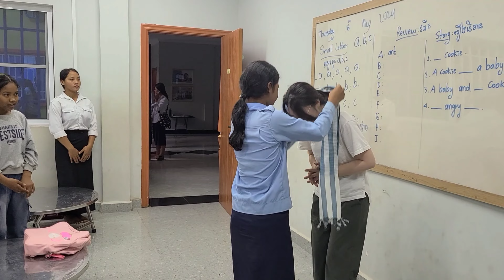약사 선생님의 봉사활동, 성김대건성당의 추억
로사 선생님의 방문: 24.5.15~19